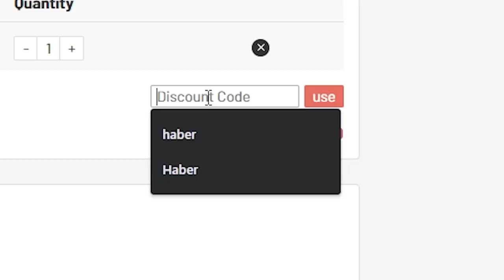92+ ICON MOMENTS ATTACKER/MIDFIELDER PACK & ICON MOMENTS PLAYER PICKS! FIFA21 ULTIMATE TEAM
Fifa 21, Ultimate team, 92+ Icon Moments, Attacker/Midfielder, Pack, Player Pick, Icon Moments, Pack Opening, Icon Swaps